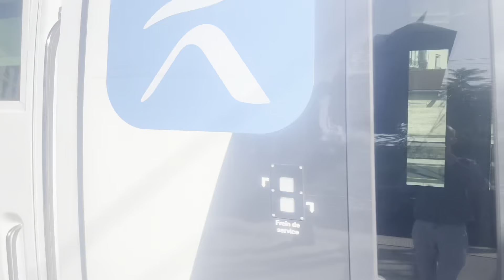Spot en gare de Houilles-Carrières-sur-Seine avec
On a eu ta rame @hotwheelsetmajorette5522 (Z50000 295HE)

Si vous aimez la vidéo un LIKE